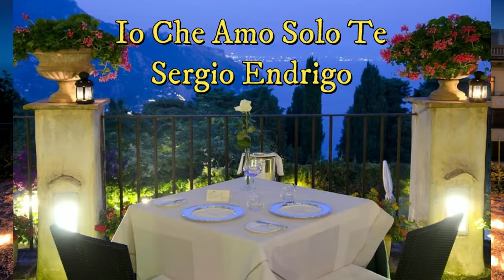Io Che Amo Solo Te - SAX ALTO - José Marco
Música de Sérgio Endrigo